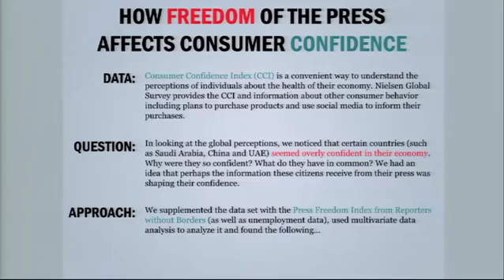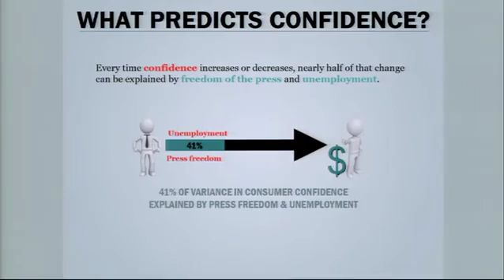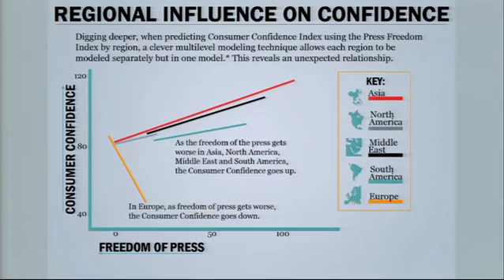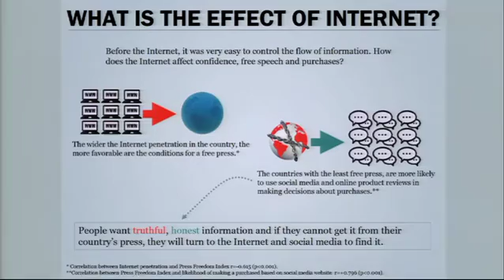The Economist-Nielsen Data Visualization Challenge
Nielsen's president of media products and advertiser solutions, Steve Hasker, interviews Stephanie and Bogdan Yamkovenko, winners of The Economist-Nielsen Data Visualisation Challenge, at The Economist's World in 2013 Festival on December 8th 2012.